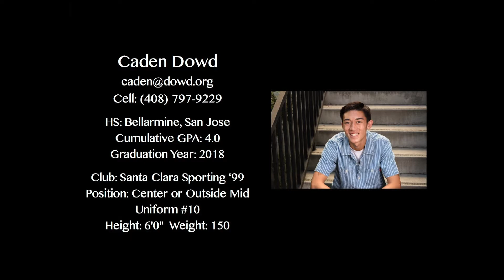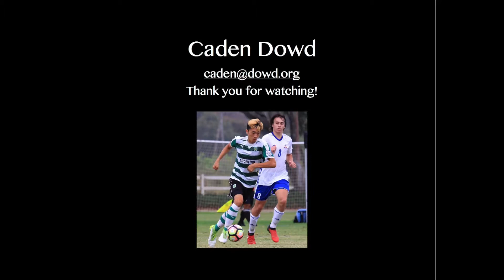Caden Dowd's Highlight Video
Caden Dowd Class of 2018
Bellarmine High School, SanJose, Ca
Cumulative G.P.A. 4.0
Santa Clara Sporting '99
Position: Center, Outside Mid

Video: Nancy Perez, Bay Area Soccer Highlights Productions